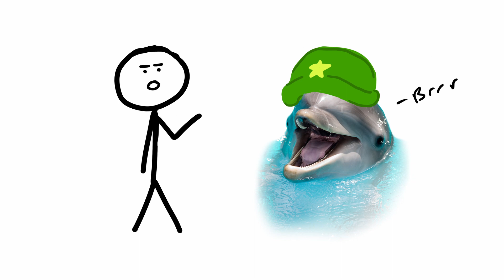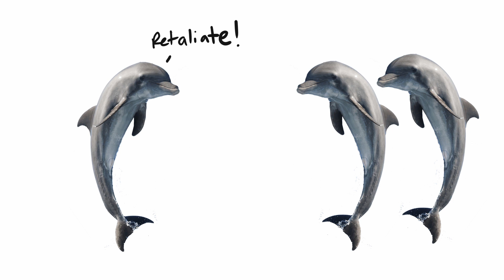Cold War Dolphins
These Dolphins Go Crazy yo